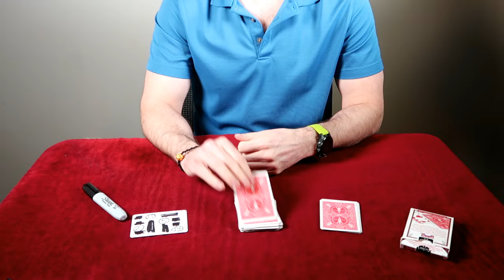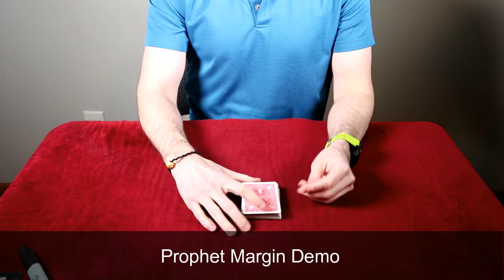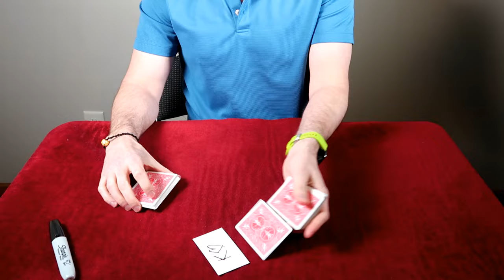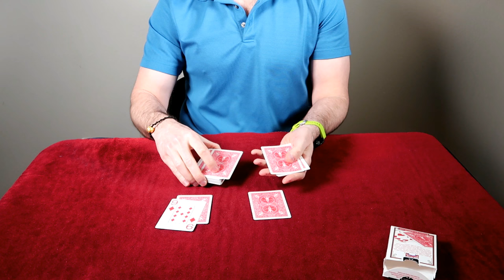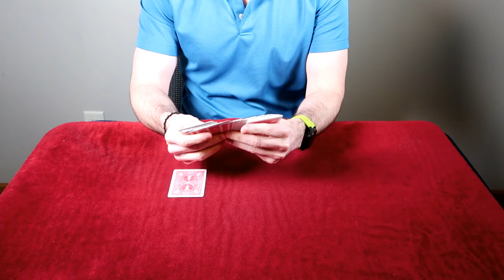Requested Magic Book Review - Very Hush-Hush by John Bannon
Detailed review with demonstrations
Type of Magic: Card Magic, Mentalism, Close Up Magic
Cost: $65

Watch:
 • Rogers & Dean - B...